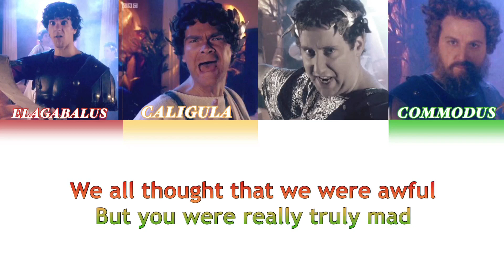Bad: Evil Emperors (Horrible Histories) Colour Coded Lyrics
of badness i’m the daddy 🥵